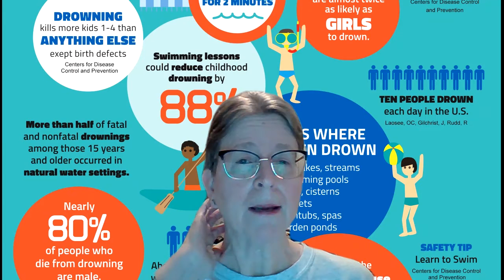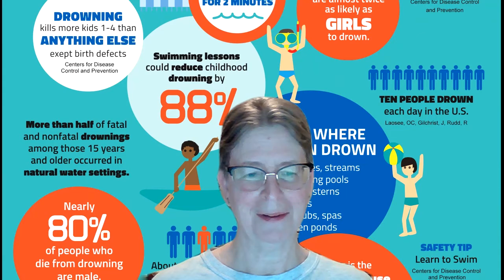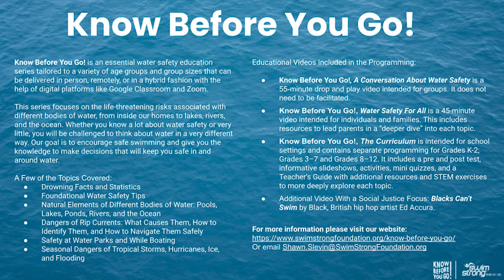Guest Coach Merle 30K Swim on Her 30th Birthday ǀ 4 17 2021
Swim Strong offers swim programs for children, teens, and adults who want to learn to swim, refine their stroke, or compete.
to learn more about our programs!